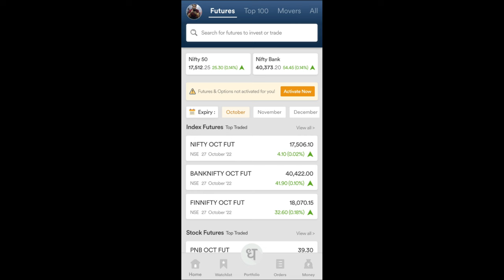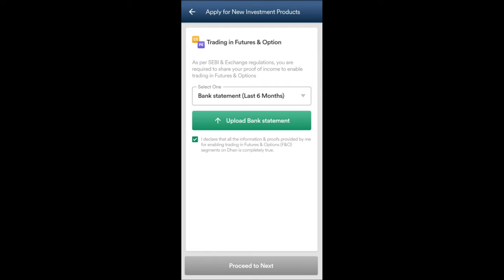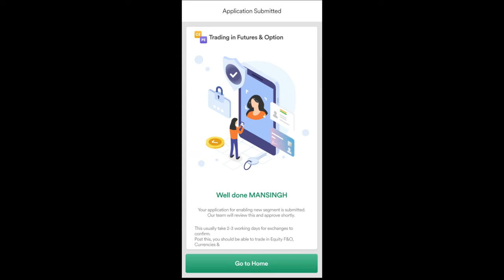How Activate F&O Segment On Dhan App | Dhan Me F&O Activate Kaise Kare Instant-Activate F&O in Dhan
How Activate F&O Segment On Dhan App | Dhan Me F&O Activate Kaise Kare Instant
Dhan Me F&O Activate Kaise Kare Instant
How Activate F&O Segment On Dhan App
how to activate future and options dhan
f&o trading
f&o trading kaise kare
f&o segment activation dhan
f&o activation
mansingh rathore